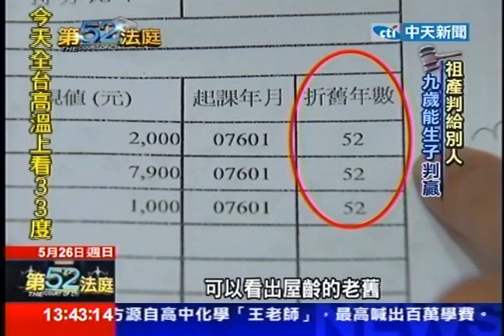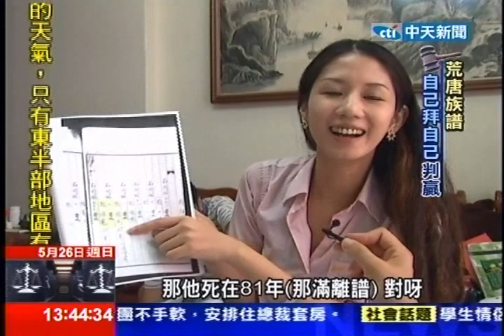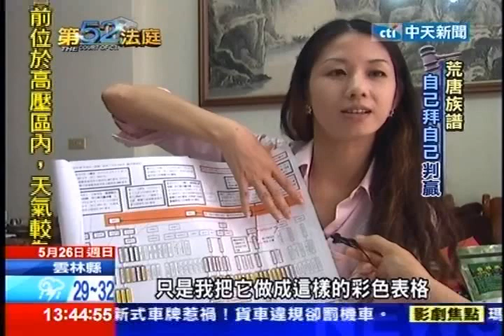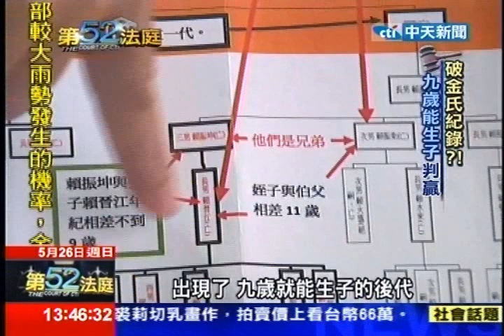中天新聞》祖產判給別人 九歲能生子判贏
中天新聞》你有想過住在祖先留下來的的房子土地，莫名變成別人的嗎？發生在嘉義縣水上鄉2個姓賴的家族，互相爭執是日據時期的賴家後代，為的就是爭奪一塊300價值3千萬的土地。但法院判決卻讓敗訴的一方不服氣，因為在勝訴一方舉證的族譜中，竟然出現「9歲能生小孩」的情況，這是打破金氏紀錄。